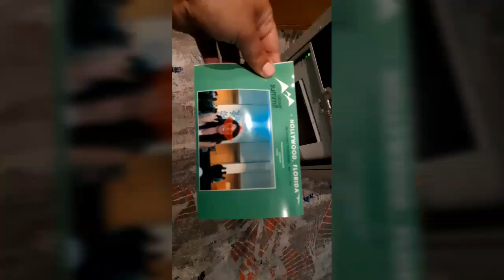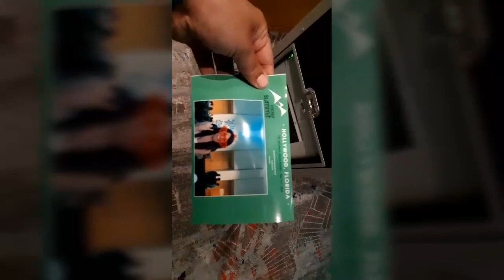BATSHTKZ-- FIRST DAY IN HOLLYWOOD.... HOLLYWOOD, FLORIDA!!